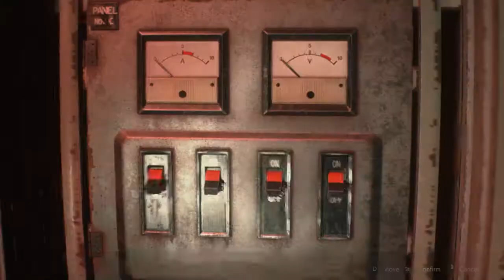Resident Evil 2 (PC): Leon A - Episode 12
Episode 12 of dude.

In this episode, the frustration gets worse as I keep dying some more. Sorry 'bout the angry.